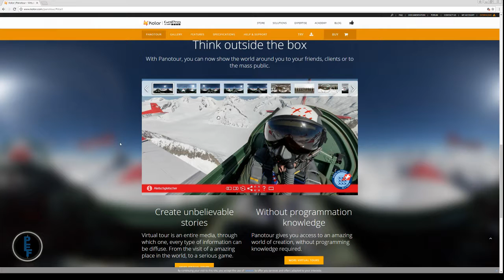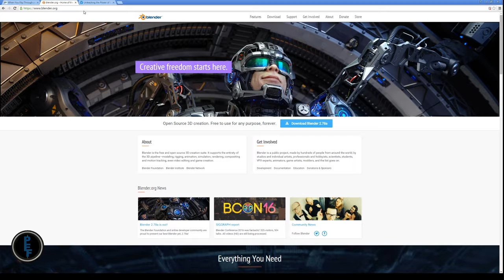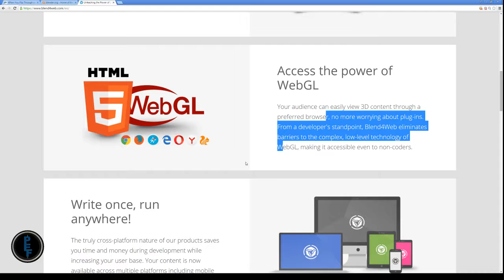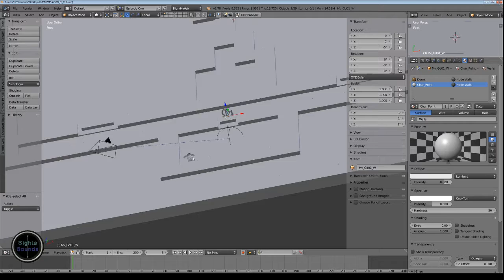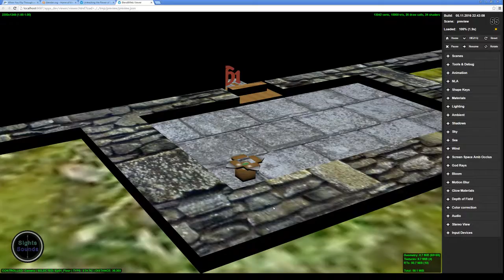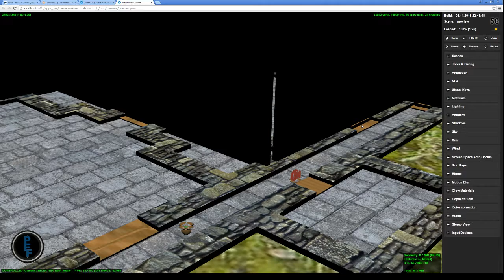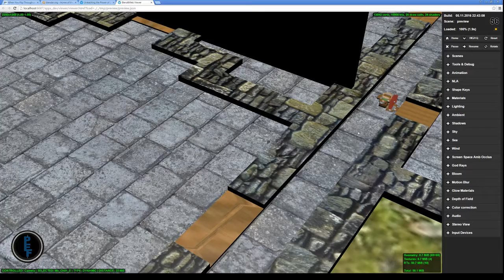Interactive WebGL and Blend4Web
Finally beginning to get a handle on Blend4Web, and (sort of) have it working. By that I mean, it runs on my local machine, but I have not yet tackled the next mountain - making it live somewhere on the internet.

Please excuse the popping from my poor mic positioning. Luckily I did not have to use a lot of words with the "b" sound in this video.

I adapted the floor plan from a dungeon adventure by the EveN Gang to make this scene.